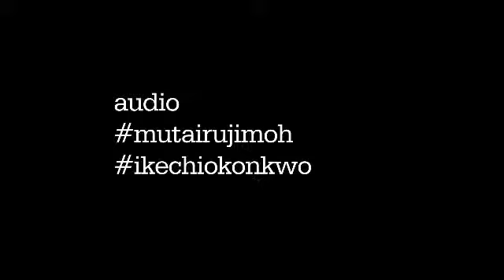howsheleftmybrother s01 e05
An experimental short-form dramedy about a webcam, siblings, high heels, hidden cameras - and getting rid of your older brother's obnoxious girlfriend.
Cast: OC Ukeje, Ivie Okujaye, Chris Attoh, Eku Edewor, Vanessa Kanu  and Victor Godfrey

Written and Directed by Victor Sanchez Aghahowa

Produced by TatafoHQ and The WongFaeHong Prod. Co.